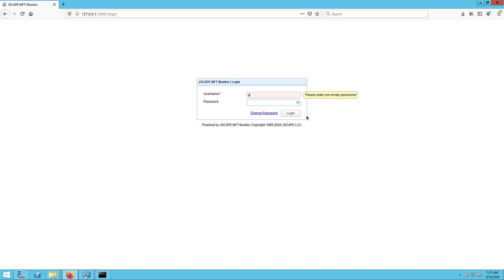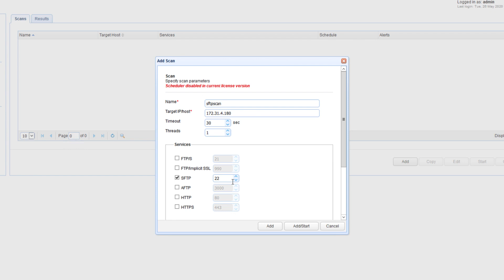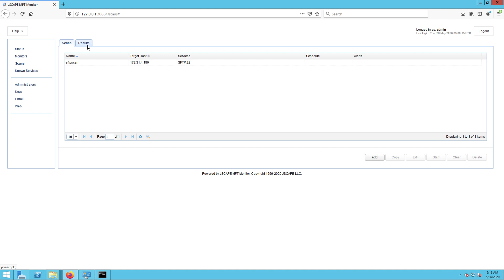How to Test for SFTP Connectivity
Simplify your managed file transfers with JSCAPE.

Secure and manage your file transfers across thousands of users and multiple operating systems and file transfer protocols with JSCAPE MFT Server.

Let's say you're trying to establish a connection with a remote SFTP host, perhaps one of your own SFTP servers or maybe one owned by one of your trading partners. While there are tools like nmap and netstat that you can use to test SFTP connectivity, you can also use JSCAPE MFT Monitor.

Related content:

How to Test SFTP Connectivity to Remote Hosts [blog post version]

How to Find Rogue FTP Servers & IP Addresses on your Network